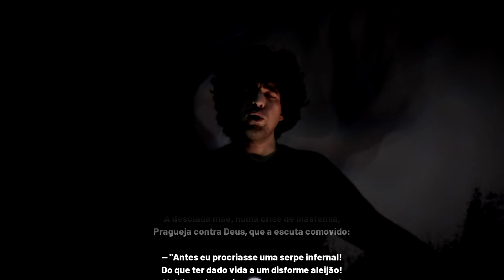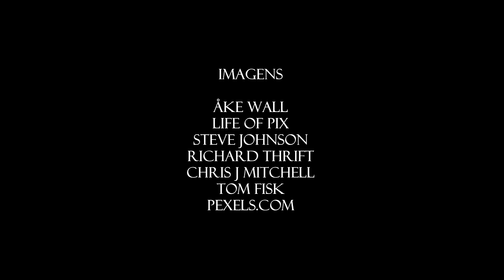BENÇÃO (CHARLES BAUDELAIRE - TRADUÇÃO DE DELFIM GUIMARÃES)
Todas as sextas às 23:55, transmito o "Telejornal do Além". Pseudo programa no qual eu apresento, ao vivo, uma poesia sombria selecionada. Dessa vez, trouxe a poesia "Bençao" de Charles Baudelaire, traduzido por Delfim Guimarães.

Agradecimentos:
Midiactors
Aline Andrade
Leticia Andrade
Wolkman Gamer
Jota YT
Jogosantigos Online